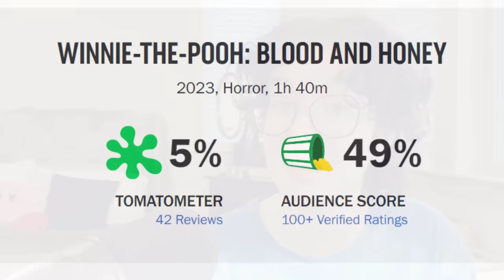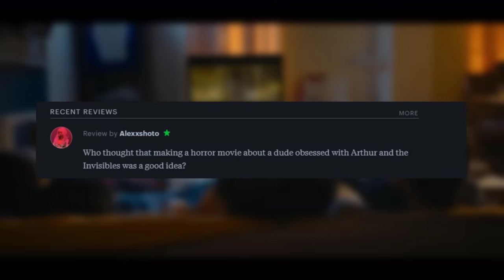WHY DOES THIS MOVIE EXIST?!!!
Now time to scrub this movie from my memory and pretend this was all a bad dream...